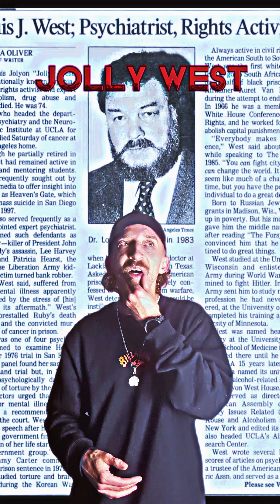Mind Control with Jolly